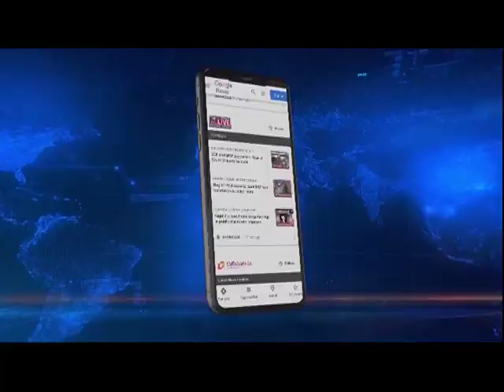Unemployment, bad roads major issues in South and West Sikkim: Ganesh Rai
Ganesh Rai who is participating in the 'Sikkim Sudhar Sankalpa Yatra' that began on 21st November, completed 17 days of his Yatra, touring South and West Sikkim today.

Talking to Northeast Live, Rai said that in his 17 days of Yatra, they found out that unemployment and the bad road condition are major issues people are being faced with.